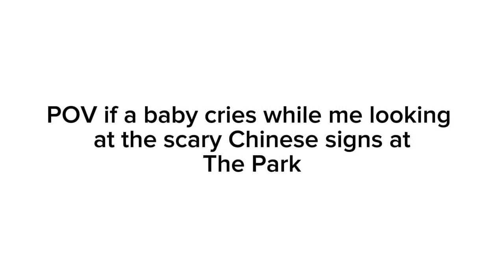If a baby cries while I look at the scary Chinese signs at the park￼